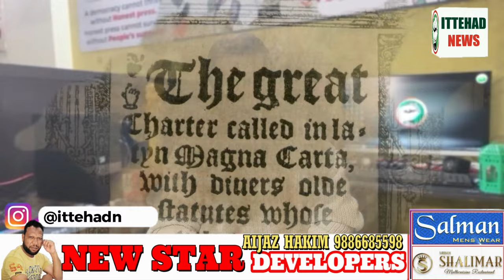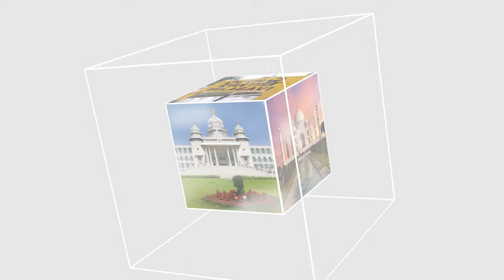ITTEHAD NEWS | BELGAUM | - MULK KO HINDU RASHTRA BANANE SE BACHANA HOGA...!! (26-11-2024)